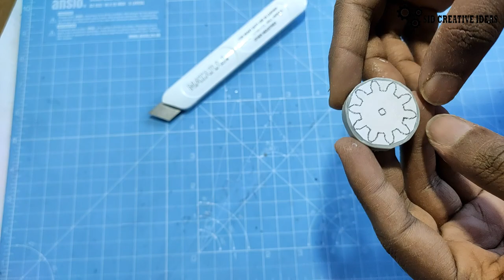How To Make Plastic Gear At Home | DIY Gear परफेक्ट गियर बनाये | Sid Creative Ideas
Hello Friends maine is video me PVC se Gear banaya hai , jo ki bahut hi smooth work karta he pri jankari keliye video last tak dekhen...

Title-How To Make Plastic Gear At Home | DIY Gear परफेक्ट गियर बनाये | Sid Creative Ideas

⏺How to Make DRILL CHUCK At Home | how to make a Drill Machine | Sid Creative Ideas
⏺How To Make Speaker At Home | घर पर स्पीकर बनाये | 10watt | Sid Creative ideas | In Hindi

😇SID CREATIVE IDEAS